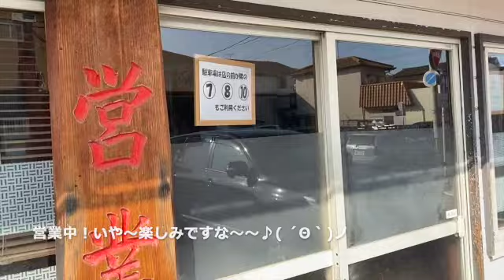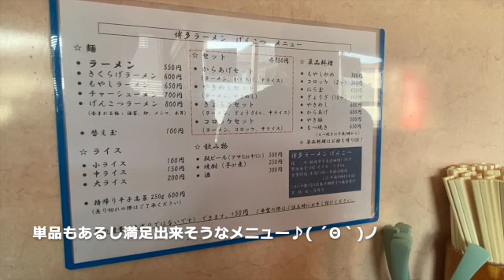博多ラーメンおすすめ！絶品豚骨ラーメン「げんこつ」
福岡の美味しいお店をご紹介中！
ーグルメリスト福岡ー